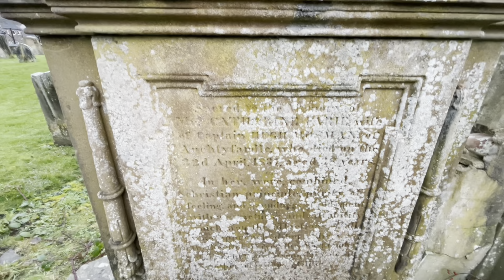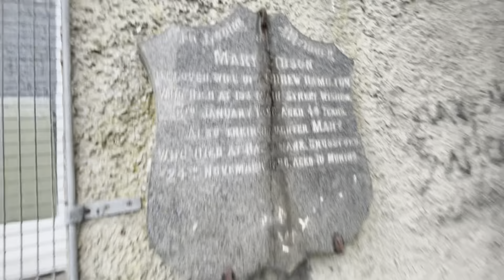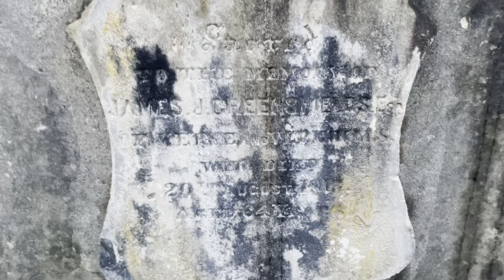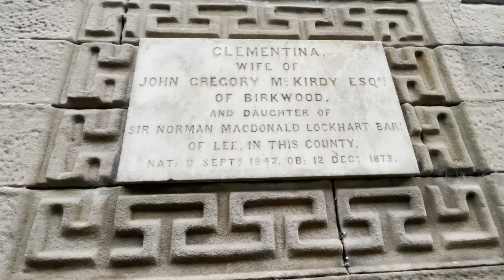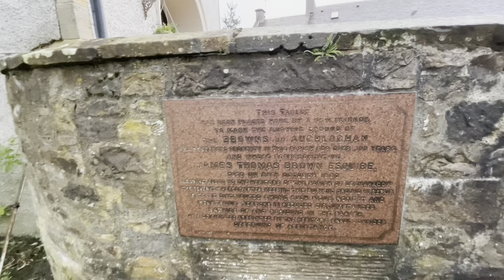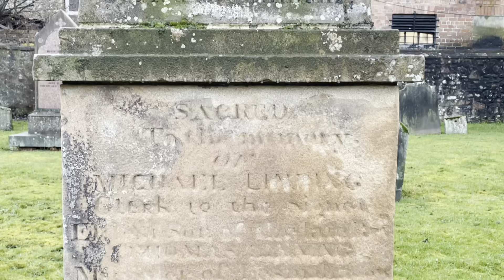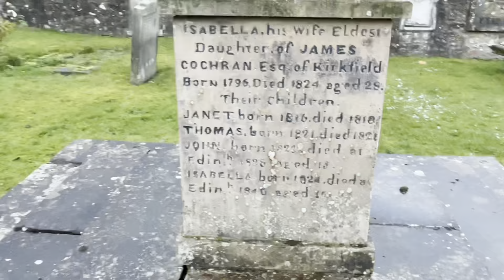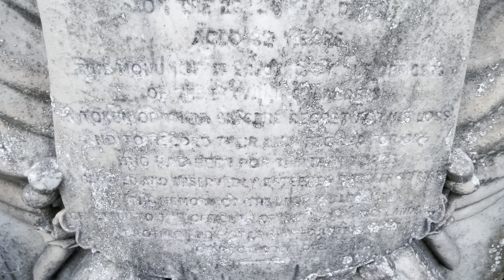Lesmahagow Old Parish Churchyard Cemetery Scotland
Lesmahagow Old Parish Church is a congregation of the Church of Scotland within the Presbytery of Lanark. It is the largest church in the South Lanarkshire town of Lesmahagow. A Culdee settlement of Celtic monks existed prior to the 12th Century. The church was dedicated in the name of St. Machutus St. Malo. This dedication was retained when King David I of Scotland granted "the Church and lands of Lesmahagow" to the Tironensian Order of monks who had already established Kelso Abbey at Kelso. The Priory Church was burnt in 1335 by troops under the command of John of Eltham, brother of King Edward I of England. Many people had sought sanctuary within the church at the time of the burning and are thought to have perished. Thereafter a new church was constructed and lasted until the early 19th century. The present church was constructed in 1804 on the original site. Originally built as a plain, rectangular church, an apse was constructed later in the 19th century and an organ in the West Gallery was built by Brindley & Foster and installed in 1889. The Chapter House was added in 1934. After serious damage by fire in 1981 the apse was restored and the entire church redecorated. The church contains some notable stained glass. The centre panel of the East Window, "The Descent from the Cross" is a copy from the centre panel of the triptych painted by Rubens for an altar in Antwerp Cathedral in 1614. The previous minister (since 2003 to approx 2011 was the Revd Aileen Robson,Now it is Rev Morag Garret. Recent former ministers were the Revd Sheila Mitchell 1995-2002 now a hospital chaplain in Ayr, preceded by the Revd William Niven 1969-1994 who died in December 2004 Lesmahagow Old Parish Church is linked with neighbouring Coalburn Parish Church sharing the same minister. thank you for watching my videos.